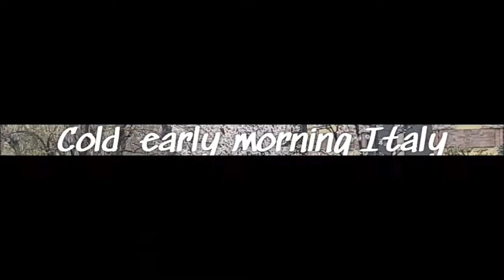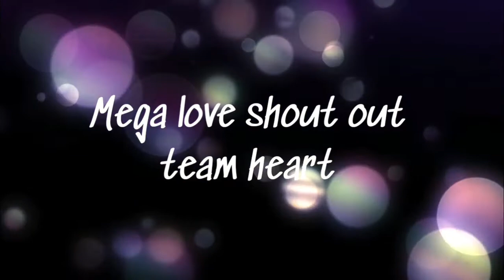Cooking pan de coco for snack in a rainy day | PINOY simple snack style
Cooking pan de coco  snack  in a  rainy  day  | PINOY simple snack style